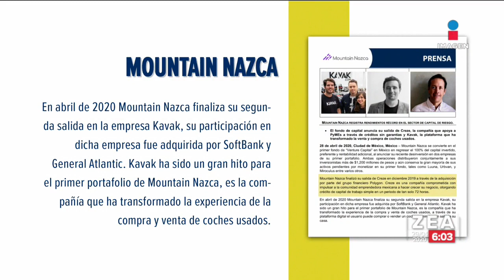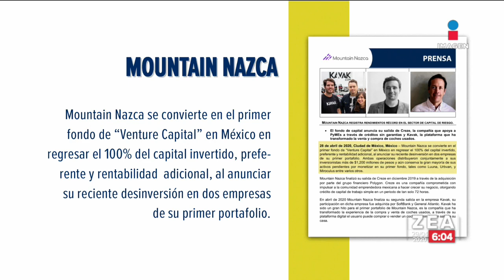Venta de combustible cae 50% por la cuarentena | Noticias con Francisco Zea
Debido al confinamiento por la emergencia sanitaria del COVID19, la venta de combustible en la CDMX y la Zona Metropolitana registró una baja del 50% en las últimas semanas.